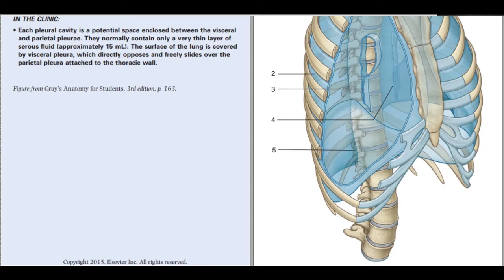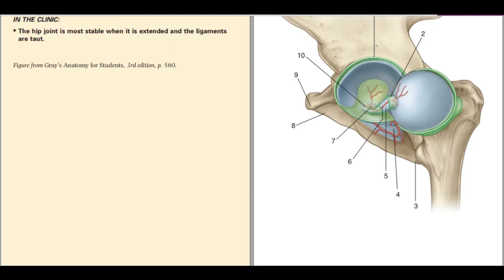Gray's anatomy for students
Gray's anatomy for student